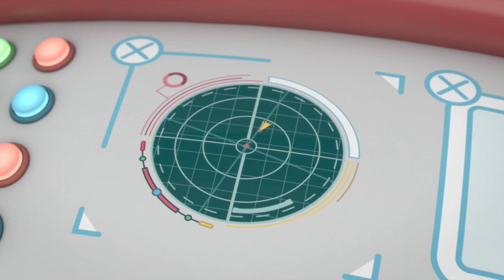*MOON LANDING* | Full Episodes #01 | Messy Goes To Okido | Cartoons For Kids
Uh Oh! Messy monster has accidentally dropped his super stacked jam sandwich snack – But why did it fall down and not up? He goes to OKIDO and rockets up to the moon to find out.

06:30 What is gravity?

Messy is in the kitchen making a jam sandwich. He jumps to grab the sandwich from the side but accidentally loses his grip - whoops! Poor Messy, his sandwich is all over the floor! “But why do things always fall down and not up?” he asks and transports himself to Okido to find out.

In Okido, Messy joins Zoe and Felix in the garden, who are stargazing at the night sky. They spot a shooting star. As it zips across the sky it starts to get bigger in size. Now it’s travelling towards them! “Duck”, shouts Messy, as it lands right in front of them.

A baby moon rock emerges, they quickly become friends and even though it cannot speak like them, they realise it seems rather sad to be so far away from home. Determined to help the baby Moonrock, they journey in Okidoodle to see Zim, Zam and Zoom. The baby Moonrock, now nicknamed ‘Pebble’, is analysed in the lab by Zim, Zam and Zoom who reveal that its home is on the Moon!

“You’re going to need a rocket” says Zim. Messy, Zoe and Felix are given the quest to return Pebble safely back to the Moon. Zim, Zam and Zoom act as their guides on ground control. As the rocket cruises through space they realise they can float inside the cockpit. When the rocket lands on the Moon they realise they can’t walk, but they can bounce!  Zim Zam and Zoom explain that this change is all to do with gravity which is different on Earth, in space and on the moon.

As they have fun bouncing across the Moon, larger moon rocks appear. They have faces too, hooray its Pebble’s family! The trio have a party with the Moonrock people until it’s time to go home.

Back to the real world with Messy! He flicks up his plate of sandwich into the air, catches it in his hand this time and quickly eats it! “So now we know why things fall down and not up! That’s gravity!”